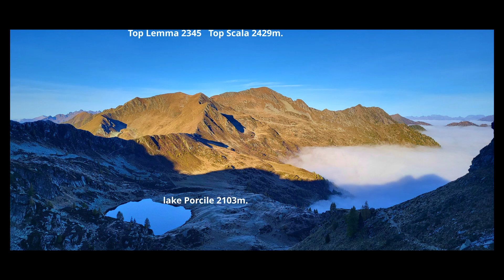Colors in autumn in Foppolo (BG)Italy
Lascio la macchina a Foppolo in via Cortivo per direzione passo Dordona,prendo sentiero n202 che mi porta al passo,al passo , svolto a sinistra tenendo la strada sterrata bassa in direzione laghi Porcile,al km 4+- lascio la strada sterrata e salgo per il passo del Lupo sentiero 201A,passato il passo e vedendo il Lago del Porcile al km5.7 +- non consintuo a scendere per il lago ma svolto a sinistra sentiero N201 Passo Porcile(attenzione xche sui massi/frana il sentiero si perde di vista) ..al passo scendo sul sentiero N202 direzione Foppolo che mi riposta alla macchina, giro bellissimo ..10/2023
Percorso ad anello da Piano passando per:
- Passo Dordona (2.7 km)
- Bocchetta dei Lupi (5.4 km)
- Passo di Porcile (7.7 km)
LE DICITURE DEI MONTII SONO INDICATIVI:

Fonte: Musica Vocale - FiftySounds